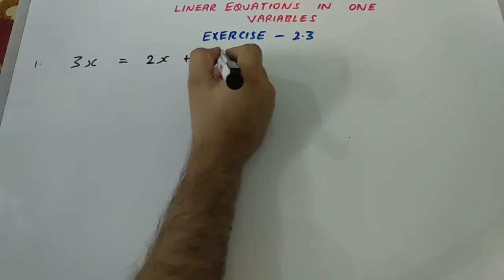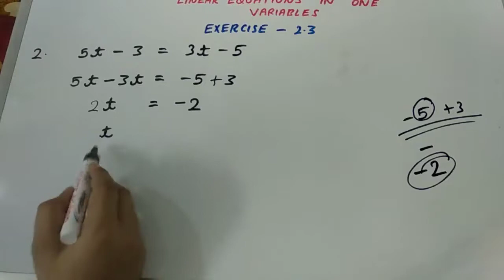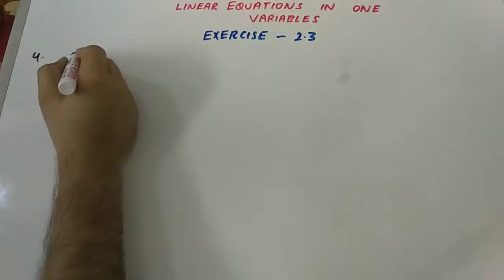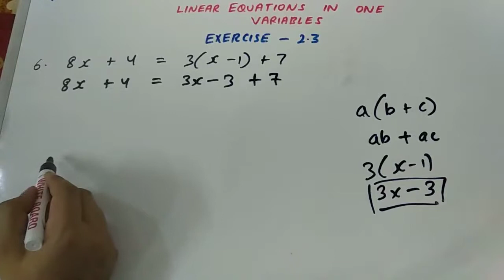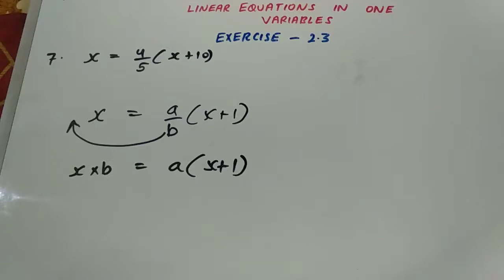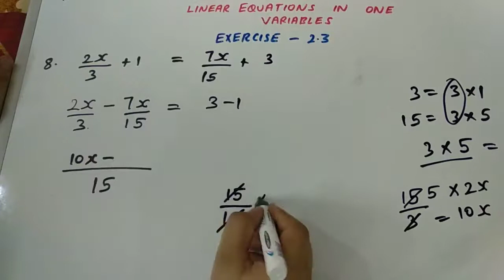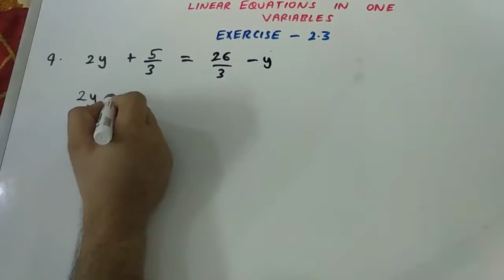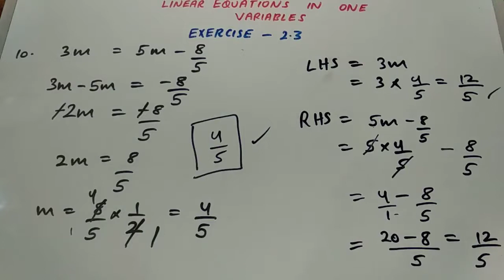CHAPTER 2 LINEAR EQUATIONS IN ONE VARIABLE | EXERCISE 2.3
1. An algebraic equation is an equality involving variables. It says that the value of the expression on one side of the equality sign is equal to the value of the expression on the other side.
2. The equations we study in Classes VI, VII and VIII are linear equations in one variable. In such equations, the expressions which form the equation contain only one variable. Further, the equations are linear, i.e., the highest power of the variable appearing in the equation is 1.
3. A linear equation may have for its solution any rational number.
4. An equation may have linear expressions on both sides. Equations that we studied in Classes VI and VII had just a number on one side of the equation.
5. Just as numbers, variables can, also, be transposed from one side of the equation to the other.
6. Occasionally, the expressions forming equations have to be simplified before we can solve them by usual methods. Some equations may not even be linear to begin with, but they can be brought to a linear form by multiplying both sides of the equation by a suitable expression.
7. The utility of linear equations is in their diverse applications; different problems on numbers, ages, perimeters, combination of currency notes, and so on can be solved using linear equations.